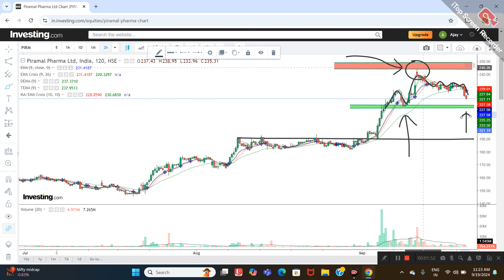PIRAMAL PHARMA LTD SHARE NEWS | NEXT TARGET | LATEST NEWS | STOCK ANALYSIS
PPLPHARMA SHARE PRICE TARGET TOMORROW
PPLPHARMA SHARE NEWS ANALYSIS